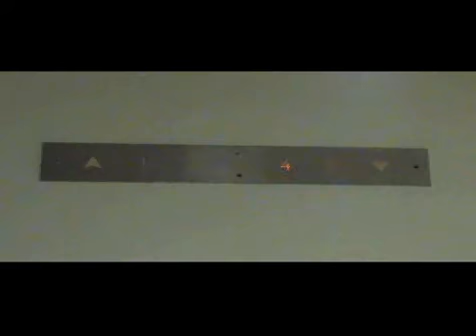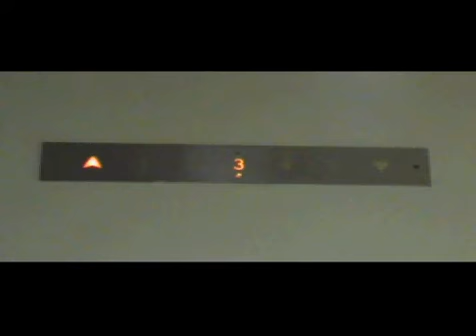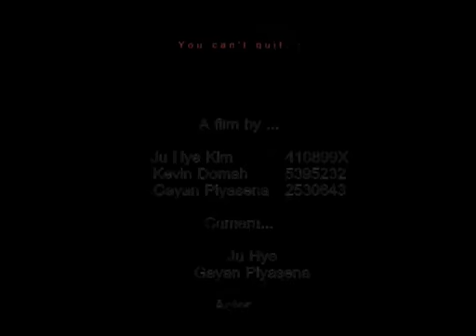The Elevator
Written & Captured by Gayan Piyasena
Acted by Kevin Domah
Assisted by Ju Hye Kim

The elevator is a character driven movie where mr.sam (character here) fooling around in an elevator in each floor until he reaches his final destination the top floor. To find out the elevator is more fun than ever before and don't wanna let it go. Some people cigarettes, some food, but mr.sam ???